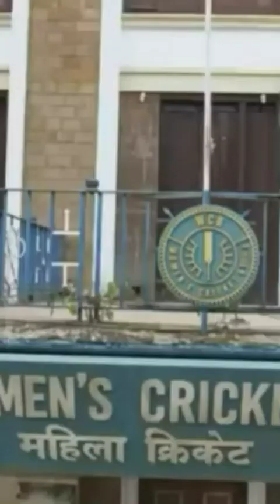Top 2022 Hollywood and Bollywood movies list in hindi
Nira filmy is a web channel intended to promote cinema through films review, interviews, discussions, video essays and analytical compilations. It is intended primarily for the purpose of encouraging informed discussions, criticism and review of cinema and toward such purpose the programs use short extracts of cinematograph films,  sound regarding and photographic works. These clips and extracts are of a minimal nature and the use is not intended to interfere in any manner with their commercial exploitation of the compete work by the owners of the copyright. The use of works are in compliance with the fair dealing exception provided under section 52 of the copyright act,  and we asset our use of the works under the exception provided for criticism and review